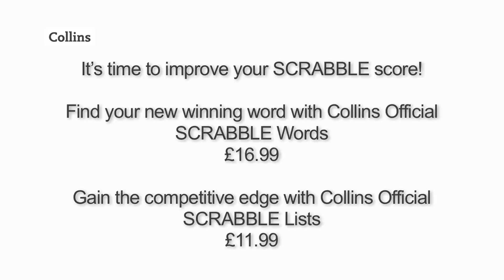Collins Official Scrabble Words and Lists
Major new editions of Collins Official Scrabble Words and Collins Official Scrabble Lists out now!

Happy Scrabbling!

Love words? So do we! Collins' free dictionary site is the home of the Collins English Dictionary, Thesaurus, French, German, Spanish, Italian and COBUILD dictionaries.

Collins has a rich heritage of publishing educational books for almost 200 years, through to today where we strive to provide the sharpest snapshot of world languages. Our experts constantly monitor our database of over 4.5 billion words to ensure our dictionaries are up-to-date, as language evolves across the world's publications, books and websites each day.